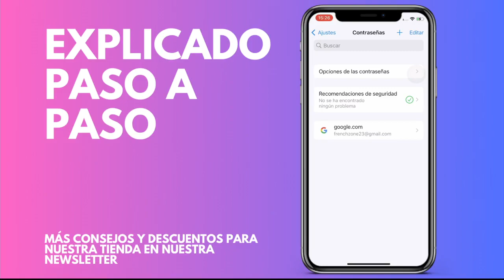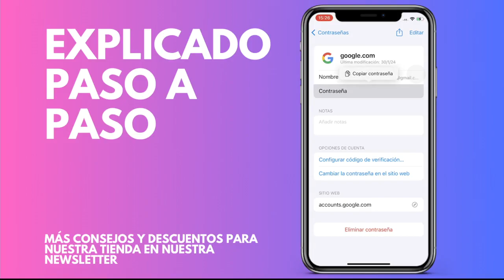Cómo ver la contraseña del mail si la olvidó